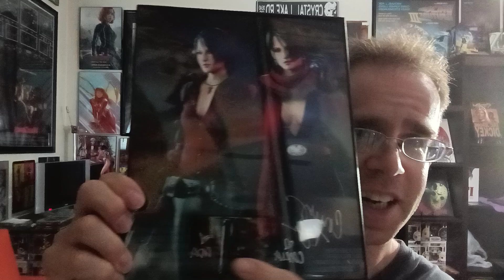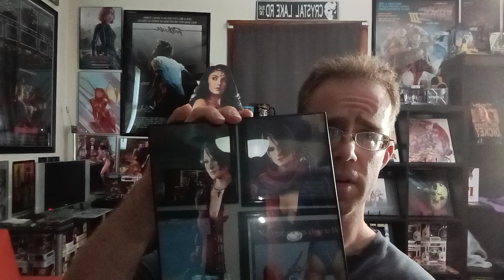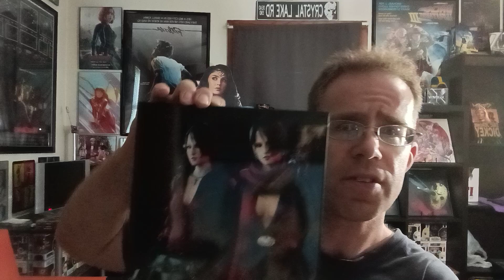an autograph pick up